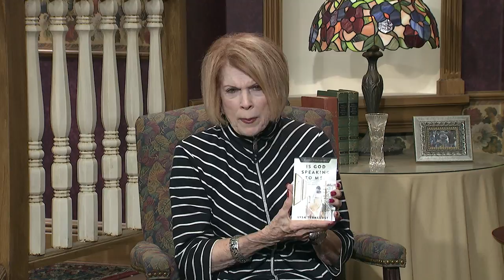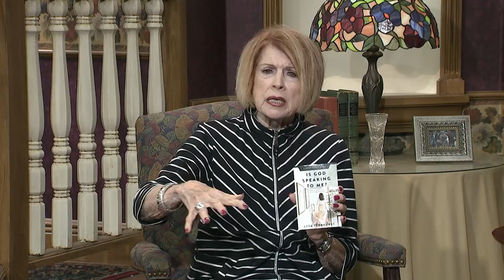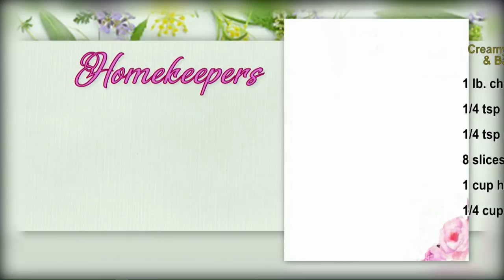Homekeepers - Dr. Larry Hazelbaker, Psychology Professor at Southeastern University, Musician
(All book and jewelry offers are no longer available as of 2022.  Thanks for your understanding!)
Guest: Dr. Larry Hazelbaker, Professor of Psychology at Southeastern University, Musician